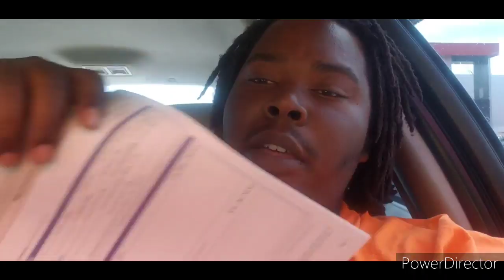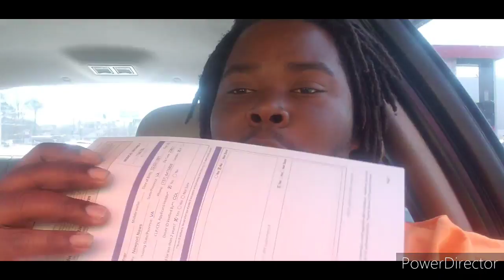Dot Physical update 2020.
Come join us in truckers getting fit not fat

Also on instagram @TruckersGettingFitNotFat

@$ATruckerNamedJay